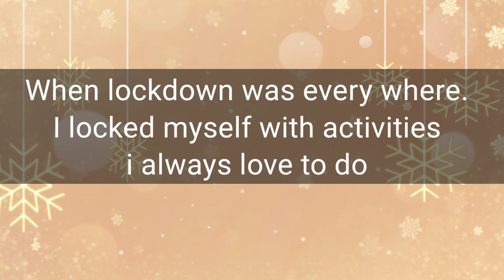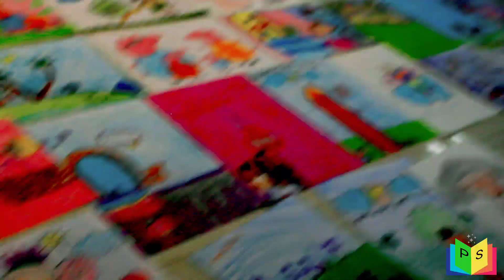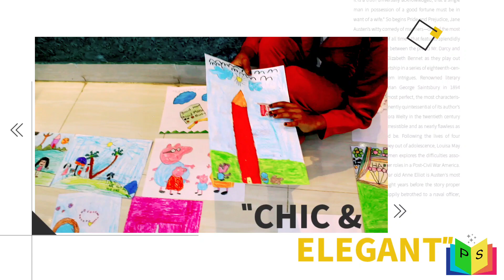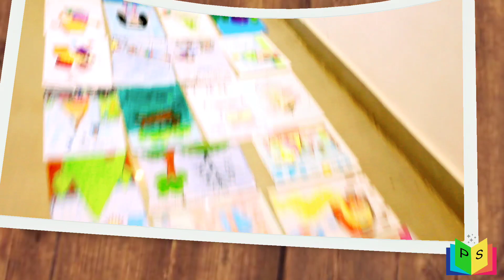मैंने लॉकडाउन कैसे बिताया ||How i spent my lock down time || kids drawing ||activity during lockdown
Prasiddhi`s lockdown time spent has been captured beautifully in camera,
She was completely busy in her drawing,music and other activity.